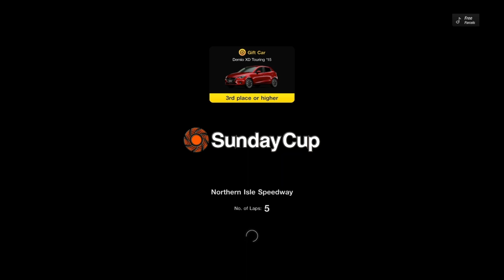Gran Turismo 7 - My First Race (Sunday Cup)